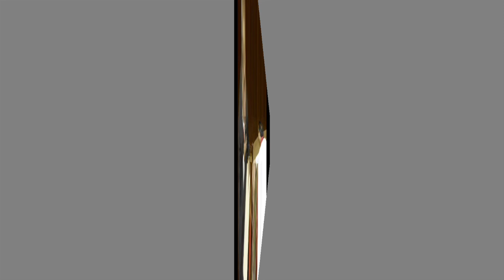රවුෆ් හකීම් විස්සට සහය දියනොහැකිබව ගෝඨාට දැනුම් දෙයි